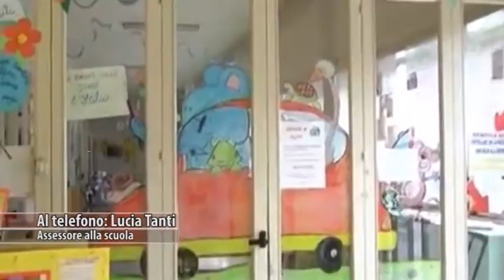Mense scolastiche, porzioni tornano più ricche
Dopo l'incontro con tra l'assessore alla scuola del comune di Arezzo Lucia Tanti, Asl, ditte fornitriche dei pasti